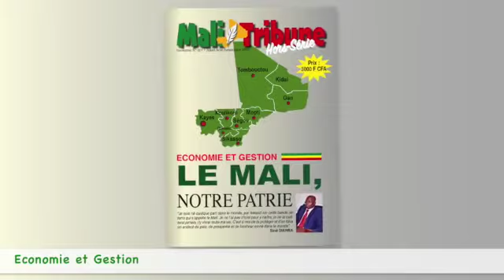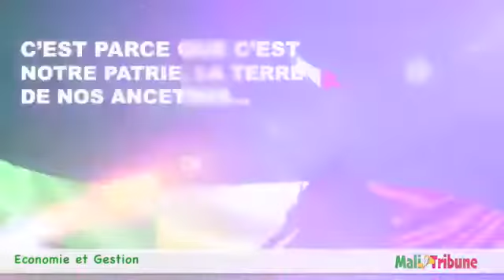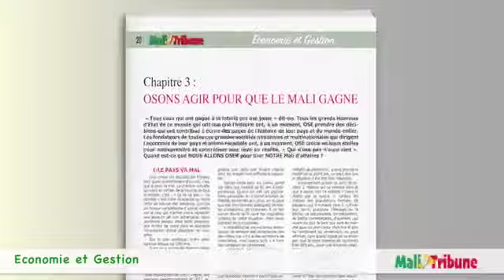Le Mali, notre Patrie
Un magazine sur l'économie et la gestion